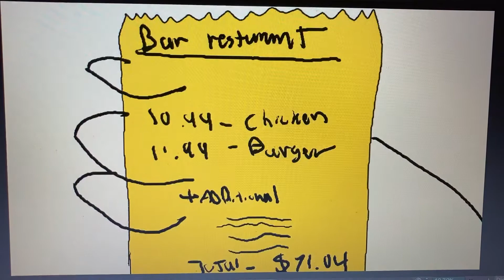Finished Storyboard - Tv Paint Animation Software 11